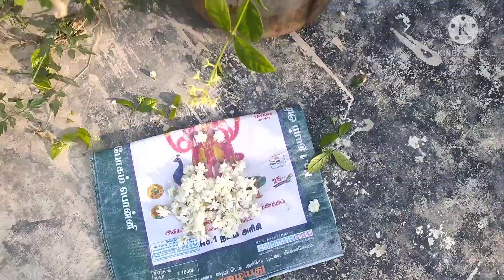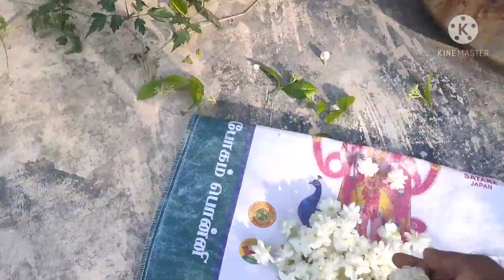மல்லிகை பூ செடி வளர்ப்பு Malligai poo chedi in Tamil